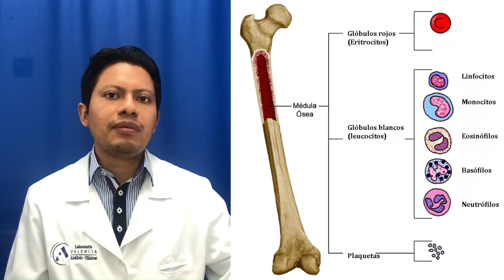¿Qué es la BIOMETRÍA HEMÁTICA? Descubre lo que se analiza en este estudio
La biometría hemática, BH o citometría hemática es de los estudios más comunes en cualquier laboratorio clínico dado su fácil acceso en todos los sistemas de salud, su relativo bajo costo y su amplio uso en el diagnóstico, control y seguimiento de diversas enfermedades o estados; como lo pueden ser las anemias, cuadros infecciosos, procesos inflamatorios, cánceres y un largo etcétera.
Éste estudio incluye el análisis de las tres líneas celulares que conforman la sangre: serie roja (eritrocitos), serie blanca (leucocitos) y plaquetas; a través de la cuantificación de sus elementos en una muestra de sangre anticoagulada con EDTA, además del cálculo de índices derivados de dichas determinaciones. Acompáñame a realizar una breve revisión de lo más relevante acerca de este estudio clínico.
Este video no constituye una consulta médica y ninguna respuesta a comentarios sustituyen la opinión de su médico tratante.